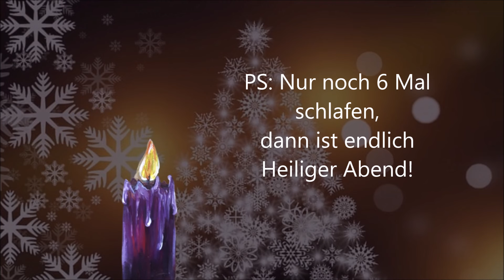Türchen Nummer 18 vom Weihnachtszwerg Adventkalender | Wichteltür | Briefe vom Weihnachtszwerg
Türchen Nummer 18
von unserem Weihnachtszwerg

Ein neues Buch vom Weihnachtszwerg ist da!

Zahlreiche Rezepte, Bastelideen, Traditionen und Rätsel sind Tag für Tag dabei - als Adventkalender.

Dazu gibt es auch ein Set, mit handgemachten Weihnachtszwerg und der Zwergentür!

Zum Buch